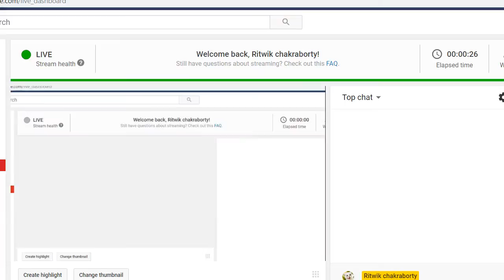Ritwik chakraborty Live Stream